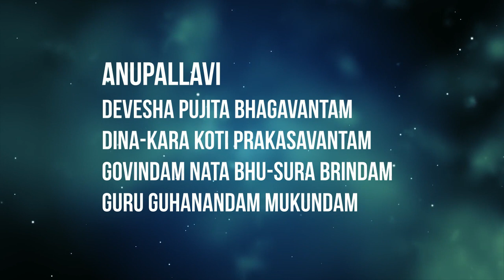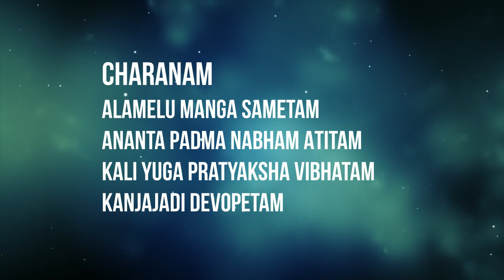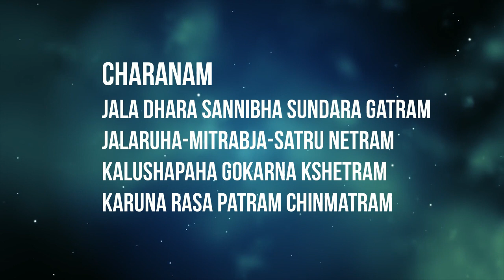Sree Venkata Gireesham - Surutti - Muthuswami Deekshitar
Sree Venkata Gireesham | Surutti | Aadi Thalam | Muthuswami Deekshitar

Flute : Sreejith G Kammath
Violin : Madhav Gopi
Mridangam : KV Sachith

Lyrics

Pallavi
Sri Venkata Girisam Alokaye
Vi-Nayaka Turagarudham

Anupallavi
Devesha Pujita Bhagavantam
Dina-Kara Koti Prakasavantam
Govindam Nata Bhu-Sura Brindam
Guru Guhanandam Mukundam

Charanam
Alamelu Manga Sametam
Ananta Padma Nabham Atitam
Kali Yuga Pratyaksha Vibhatam
Kanjajadi Devopetam

(Madhyama Kala Sahityam)
Jala Dhara Sannibha Sundara Gatram
Jalaruha-Mitrabja-Satru Netram
Kalushapaha Gokarna Kshetram
Karuna Rasa Patram Chinmatram